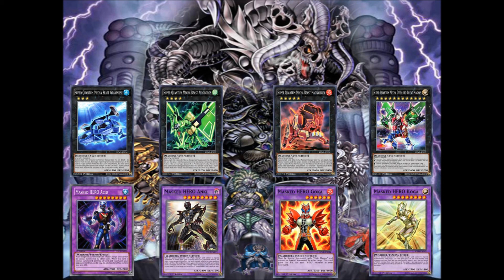Masked HERO + Super Quantum (Power Rangers Tribute) YGO Pro